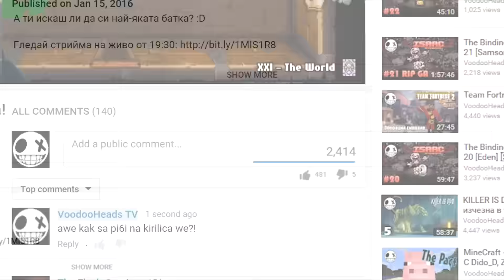Assassin's Creed Rogue - 3 Намерих пингвини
Още битки и пингвини!